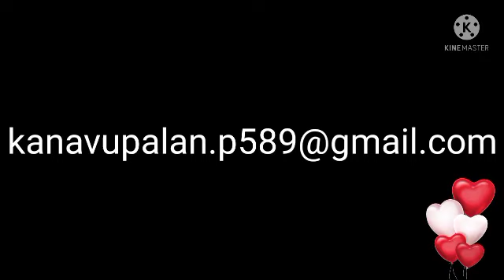16.07.2021 இன்றைய ராசி பலன்/Today RasiPalanin Tamil/Astrology Intraya rasi palan/All in one Nandhini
Tagsஇன்றைய ராசி பலன் 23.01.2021 Today Rasi Palan in Tamil/Horoscope/nalaya rasipalan/All in one Nandhi rasipalan allinonenandhini Indraya rasipalan

உங்களுடைய ஜாதகம் பார்க்க வேண்டுமானால் உங்களுக்கு சாமி கேட்க வேண்டுமென்றால் இந்த மெயில் ஐடிக்கு என்ற மெயில் ஐடிக்கு உங்களுடைய மொபைல் எண்ணை அனுப்பவும் இல்லை என்றால் கமெண்டில் உங்களுடைய மொபைல் எண் அனுப்பவும்.

இந்த சேனலில் இன்னும் பல புதிய வீடியோக்கள் உங்களுக்காக மறக்காமல் பார்த்து மகிழுங்கள்.

ஆன்மீகம்/ கனவு பலன்கள/ ராசி பலன்கள்/ ஆரோக்கியம்/ அழகு குறிப்புகள்/ சமையல் /கல்வி இன்னும் பல வீடியோக்கள் உங்களுக்காக.

ALL IN ONE NANDHINI இந்த சேனலை இதுவரைக்கும் ஆதரவு அளித்து வரும் நல்ல உள்ளங்களுக்கும் இனிமேலும் ஆதரவளிக்கும் நல்ல உள்ளங்களுக்கும் என்னுடைய சேனல் சார்பாக நன்றிகளை தெரிவித்துக்கொள்கிறேன்.